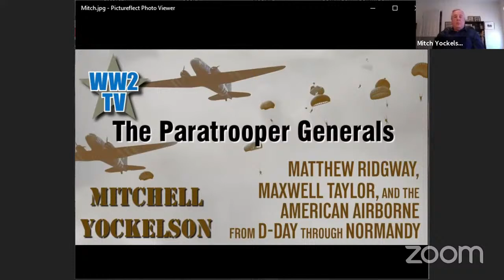The Paratrooper Generals on DDay - Ridgway, Taylor and Gavin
The Paratrooper Generals on DDay

The US Airborne landing in Normandy is still one of the most written about military operations of the war. Joining us today to discuss the roles of the two June 6th 1944 Divisional Commanders is Mitch Yockelson PhD - military historian, archivist, professor and author.

Matthew Ridgway of the 82nd “All-American” Airborne Division and Maxwell Taylor of the 101st “Screaming Eagle” Airborne Division refused to remain behind the lines and stood shoulder-to-shoulder with their paratroopers in the thick of combat. Jumping into Normandy during the early hours of D-Day, Ridgway and Taylor fought on the ground for six weeks of combat that cost the airborne divisions more than 40 percent casualties.